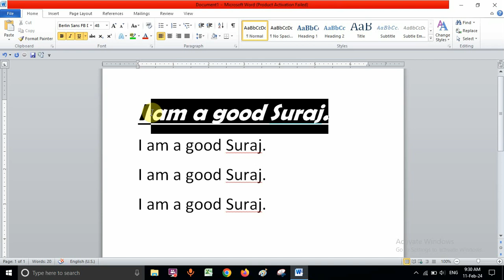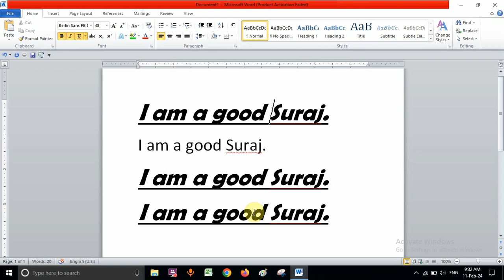How to use format painter in MS word | Tips & Tricks 2024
About Videos- How to use format painter in MS word ke bare me saral bhasha me bataya gya hain.agaar apko achchha lag to apne dosto ke pass jarur se jarur bheje. is video e quality nahi hogi lekin jo bataya ja rha hin vah apko kahi nahi milega. Point to noted.

Cover Topic In This Video Your Queries 👇👇
1. COMPUTER
2. Computer Knowledge
3. Important COMPUTER Questions and answer for
4. Competitive Exams
5. Quiz Test
6. br computer study
7. Important computer
8. Quiz test
9. competitive quiz
10. competitive Computer knowledge
11. COMPUTER in Hindi
12. Computer knowledge quiz
13. quiz questions  Computer
14. Computer knowledge questions
15. computer quiz
16. Computer knowledge questions with answers
17. computer question in hindi
18. COMPUTER Question Answer
19. India COMPUTER
20. hindi computer
21. Computer gyan
22. computer questions
23. india computer in hindi
24. 2022 computer questions and answers
25. lucent computer
26. lucent computer
27. lucent computer in hindi video
28. lucent COMPUTER in hindi
29. lucent geography in hindi
30. lucent geography
31. geography computer question
32. geography computer in hindi
33. lucent 1000 question
34. lucent 1000 prashn
35. lucent computer ka nichod
36. lucent computer important question
37. lucent computer important question in hindi
38. lucent computer important topics
39. lucent ka nichod science
40. lucent for ssc cgl
41. lucent for ssc
42. lucent for railway
43. geography computer
44. lucent mcq
45. lucent mcq in hindi
46. lucent book computer
47. computer
48. computer questions and answers
49. computer question
50. Computer knowledge
51. computer study
52. computer questions
54. Computer knowledge question
55. g k questions and answers
56. computer ke question
57. question
58. general knowledge questions and answers
59. samanya gyan
60. g.k questions in hindi
61. computer question answer
62. sarkarinaukaricomputer
63. computer ke sawal
64. knowledge
65. question answer
66. general knowledge questions
67. computer knowledge
70. computer quiz
71. g.k
72. computer ka question
73. ips question and answer
74. computer
75. computer question
76. computer afroz
77. computer questions
78. computertoday
79.computer tricks
80. computer study adda
81. computer video
82. computer live
83. computer by kumar Gaurav sir
84. computer by khan sir
85. computer today current affairs
86. question
88. general knowledge ke question
89. computer knowledge
90. computer dijiye
91. general class
92. general knowledge ki video in hindi
93. general knowledge computer
94. general knowledge questions and answers
95. General knowledge video
96. General knowledge 2023
97. general knowledge for kids
98. general knowledge quiz
99. general knowledge ke question

Must Watch for YouTubers-You.
computershort
tech computer
computer basic

A Great Description is a very important part of a YouTube video. This video xactly talks about,How to Write a Good Description which will help you to Rank your Video in YouTube Search, hnce you'll end up getting More Views. Writing a Good Title & Description are two important things, to be able to Upload YouTube Video Video in Right Way. To this vdeo also clears the question, YouTube Video Upload Karna ka Sahi Tarika. More in the Videos !

My Editing Earphone- OnePlus Bullets Wireless Z2 with Fast Charge
Headphones(I use)-OnePlus Bullets Wireless Z2 with Fast Charge
PC (Similar to Mine)- ASUS ROG Strix G15 Ryzen 7 Octa Core 4800H

Live- Gorakhpur India,
Home- Shahpur, Bhaisala, Dist-Gorakhpur, U.P